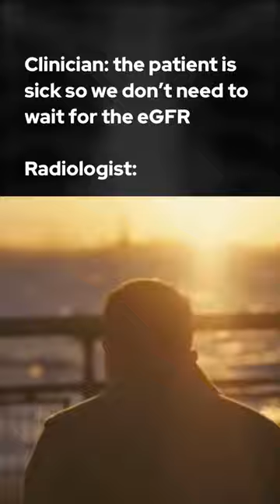It’s over. Our faux concern for kidneys has been rumbled. Enjoy your precious IV contrast